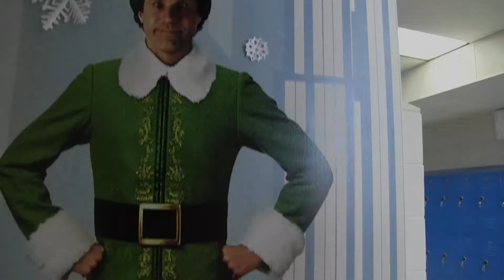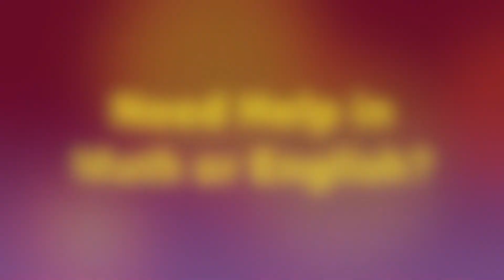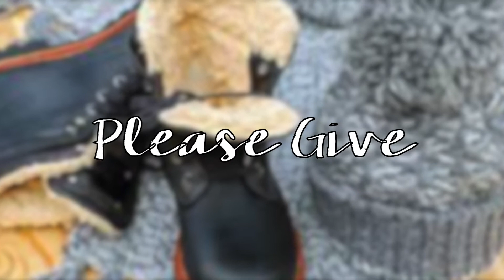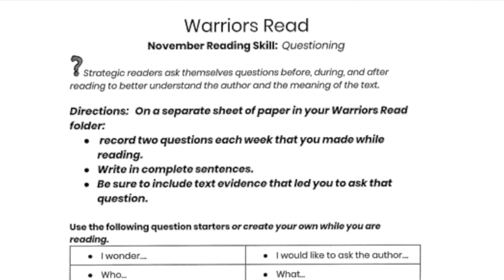Warrior News 12 11 17